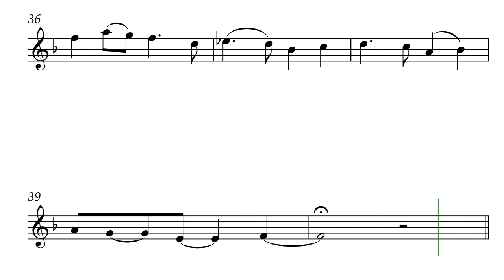Prayer of Gethsemane (Opus 695) Treble Solo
This is the music I hear when I contemplate the time of prayer Christ indulged in prior to his arrest and subsequent crucifixion. For treble clef instruments such as the tenor recorder or the oboe. It is outstanding on strings.

This composition was part of the 2022 Daniel Hay Music subscription program. You can join other musicians in treble clef range twice per month subscriptions by visiting

Played for Peter and Danielle